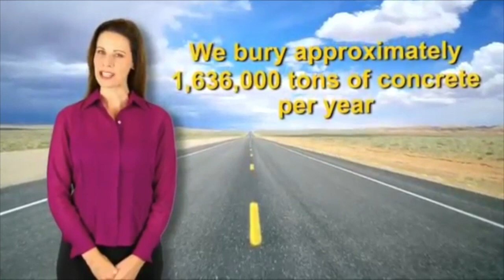A Good Goodbye TV: Green and Eco-Friendly Funerals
Darren Crouch, President of Passages International, talks about green burial and how to make funerals and cremations more eco-friendly.

The TV series A Good Goodbye: Funeral Planning for Those Who Don’t Plan to Die is a 14-episode series of 30-minute programs. It presents expert interviews on everything you need to know about funeral planning before there’s a death in the family. The program is hosted by pioneering death educator  @Gail Rubin , Certified Thanatologist, who brings a light touch to teaching about planning ahead for end-of-life.

A Good Goodbye TV episodes cover topics such as pre-planning a funeral, cremation and memorial services, cemeteries, green burial, life celebrations, pet loss, estate planning, financial planning, managing funeral costs, hospice, grief, and other issues.

“During this coronavirus pandemic, the mounting death toll and restrictions on gatherings make advance funeral planning more important than ever before. By planning ahead, we can help our loved ones reduce stress, minimize conflict, save money, and have a ‘good goodbye,’” said series host Gail Rubin. “With our 100% mortality rate, this TV series makes it easier for people to know what needs to be done not if but when there’s a death in the family.”

The entire TV series is also available online as YouTube videos and on a 4-DVD set. The YouTube playlist is

Series host Gail Rubin, CT, is a speaker, author, coordinator of the annual Before I Die New Mexico Festival, and president of the Historic Fairview Cemetery nonprofit organization. Known by her title, The Doyenne of Death®, she uses humor, film clips and outside-the-box activities to start end-of-life planning conversations. She was one of the first people to hold a Death Café in the United States. Albuquerque Business First recognized her with their 2019 Women of Influence Award.

The series’ anchor sponsor is the FRENCH Family of Companies, including FRENCH Funerals & Cremations, Sunset Memorial Park, Best Friends Pet Cremation Services, and Cremation Society of New Mexico (CSNM).

Retirement Extender, financial advisors, and
Estate Pros, offering professional dispersal of personal possessions due to a move, illness or death,